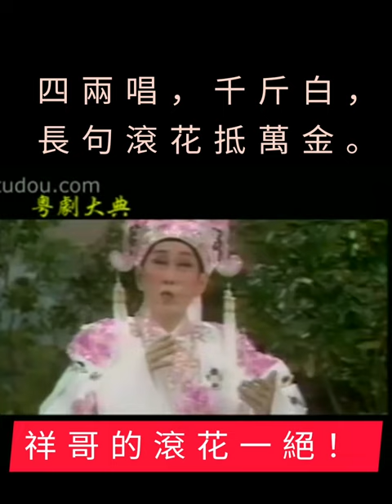香港老倌1分鐘 (4. 新馬師曾)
Hongkong 集體回憶#粵劇#粵語#廣東大戲#名伶#戲寶#香港老倌1分鐘#新馬師曾#慈善伶王#shorts#推薦影片